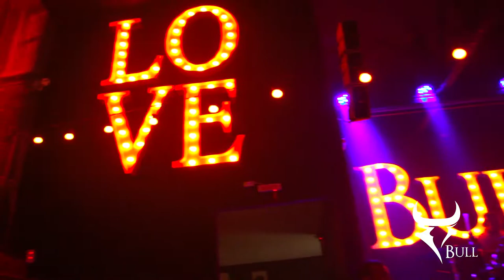After Movie -BULL_ com gabriel o pensador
Confira ai galera o after movie da bull
a boate mais badalada da cidade!